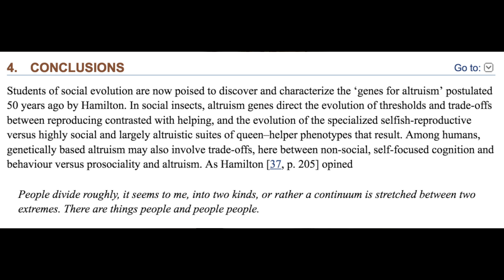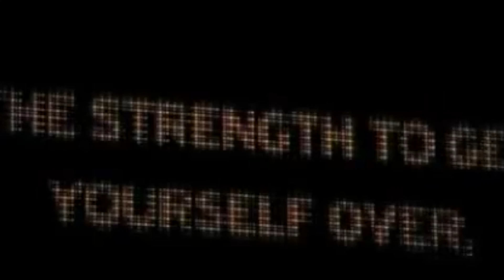How the Altruism Gene May Eliminate the West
A look at the genetic predisposition for altruism and violence.

Beauty and the Beta Podcast on Sundays at 9 PM ET

-Bitcoin: 1FYM1Pv5CTcJs6VQU3Mq9ypjgVgPeMbohK
-The "Support" box on the right sidebar of my "About" page.